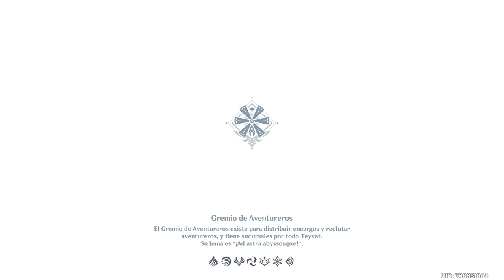Genshin Impact (#26) - El Gremio De Aventureros